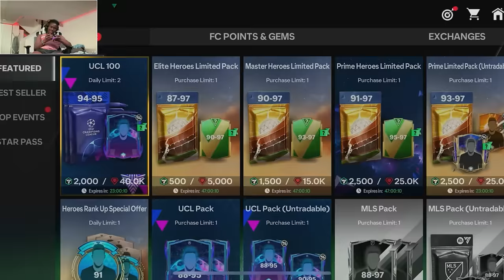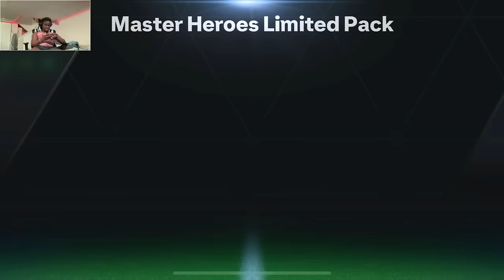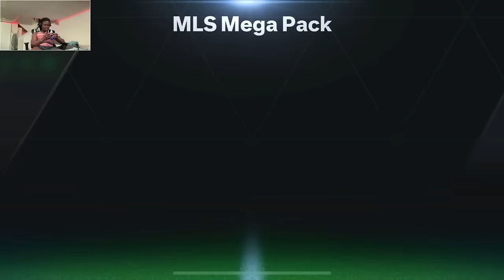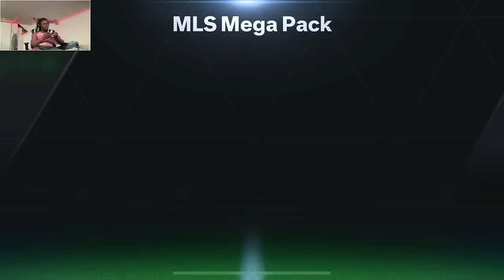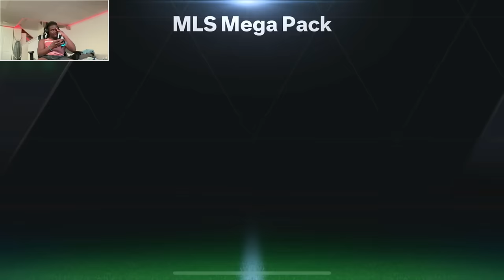97 Thierry Henry is HERE!! FC MOBILE Packs Opening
97 Thierry Henry is HERE!! FC MOBILE Packs Opening

❌NO TWITTER

❌NO TikTok

•Device Spec/Playing on
IPHONE 14 PRO MAX
6GB RAM 1TB SPACE

•Camera
IPHONE 12 PRO MAX
6GB RAM 256GB
A14 BIONIC CHIP
NEXT-GENERATION NEURAL ENGINE